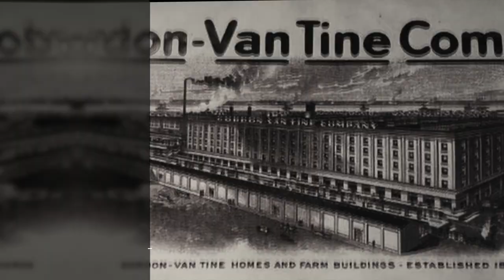Gordon-Van Tine Commercial Suites 736 Federal Street Davenport IA, 52803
Office/Retail suites available range from 137 SF up to 1,950 SF.  The combination of residential (113 apartments located in the Commons) retail, and office create a hip and trendy area with incredible opportunity for your business.  Additional amenities available include pool, workout center, and storage units!

Pete Hadjis
Licensed in Iowa & Illinois
NAI Ruhl Commercial Company